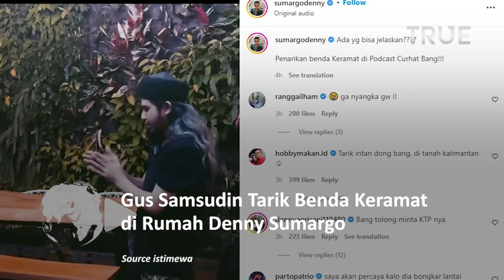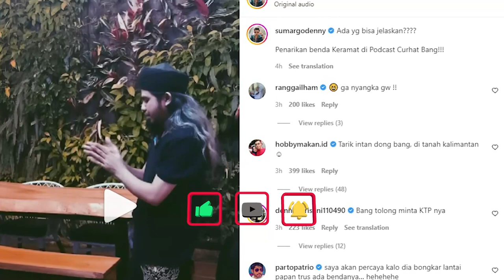Gus Samsudin Tarik Benda Keramat di Rumah Denny Sumargo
Sosok Gus Samsudin yang diketahui membuat heboh masyarakat setelah tarik benda keramat di rumah Denny Sumargo justru kembali menuai hujatan dari netizen.

Sebelumnya diketahui jika trik perdukunan Gus Samsudin dibongkar oleh sosok Marchel Radhival atau Pesulap Merah hingga keduanya terlibat perseteruan.

Namun kini sosok Gus Samsudin justru kembali dihujat netizen setelah unjuk kesaktiannya saat tarik benda keramat di rumah Denny Sumargo diduga untuk menepis kabar miring tentangnya yang disampaikan oleh Pesulap Merah.

Dilansir dari akun instagram @sumargodenny mengunggah sebuah video yang memperlihatkan aksi heboh Gus Samsudin saat tarik benda keramat di rumah Denny Sumargo, Kamis (11/8/2022).